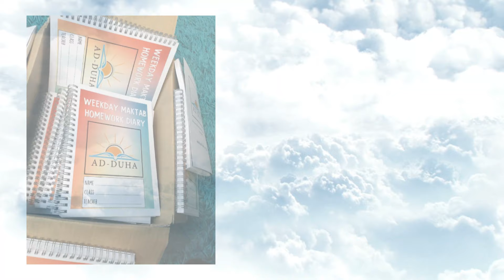Online Tajweed classes